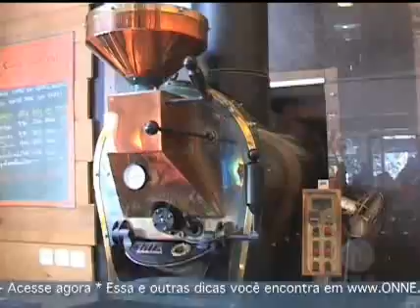Onne - Santo Grão Café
Powered by Ceceu Strang Simi